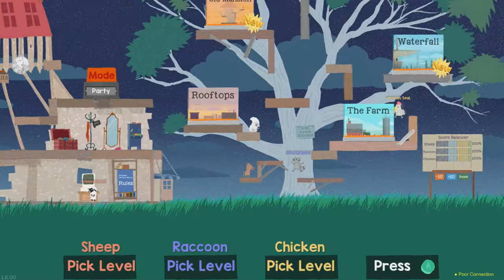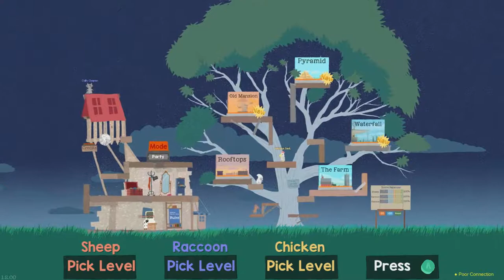DISGUSTING: Loading Conversations #19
Apparently Chilly doesn't approve of Zach's amazing beach body